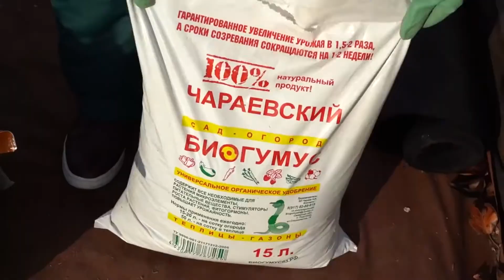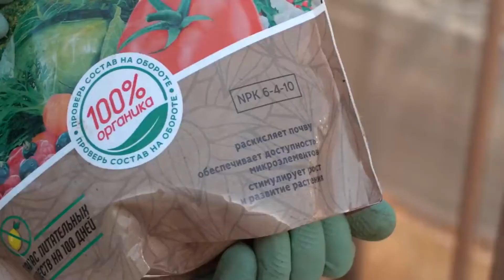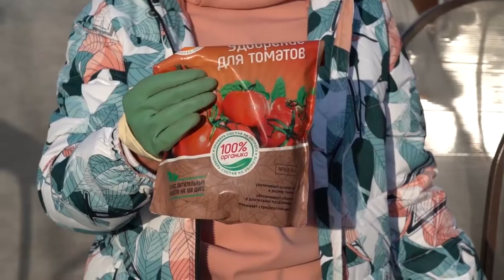Чем провести подкормку грядок осенью на даче? | Внесение удобрений на грядки перед зимовкой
OrganicMix - инновационное удобрение из 17 отборных органических компонентов

Мы используем концентрированную и безопасную для человека органику. Результаты «Органик микс» по урожайности не уступают химическим удобрениям. При этом оздоравливают почву и повышают плодородие.

Почему Organic Mix работает лучше других удобрений❓

🌿 Корректирует pH почвы.
Для каждого растения, улучшает структуру почвы и восстанавливает микрофлору;
🌿 Уникальная формула
Создана на основе анализа почвы
и разработана так, что в каждой грануле содержатся 17 активных компонентов;
🌿 Работает 100 дней
Компоненты выделяются постепенно и каждый срабатывает в нужное время, выделяя необходимые растению микроэлементы.

Остались вопросы или требуется консультация в выборе удобрений? Свяжитесь с нами!